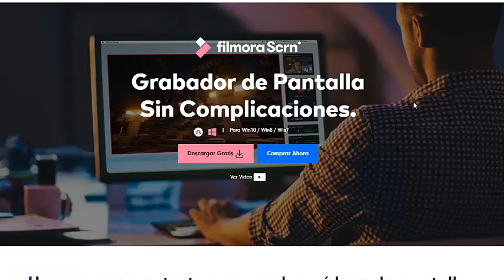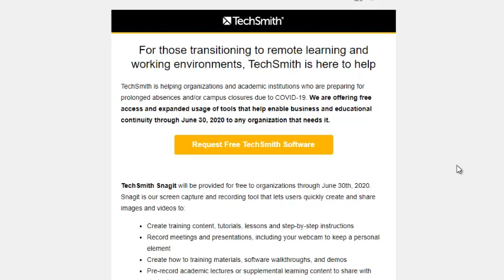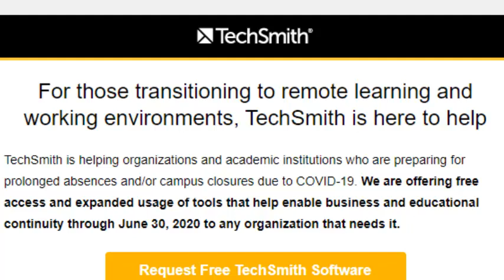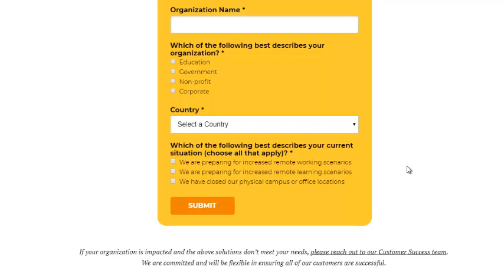Vicerrectoría de Docencia Creando mis videos - Estrategia digital 2020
Para obtener uso gratuito de la aplicación, diligencie el siguiente formulario utilizando su correo electrónico Institucional

Resources to help you work remotely and transition to a more digital workplace or academic environment.

Coordinador

Soporte Tecnológico